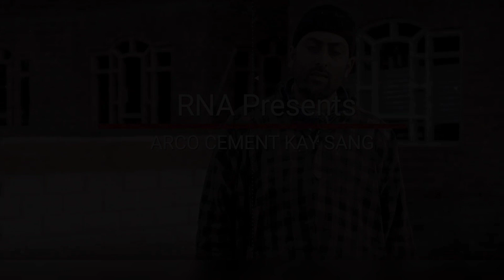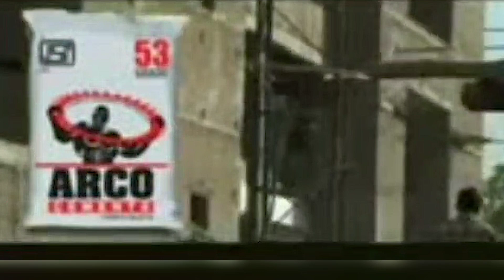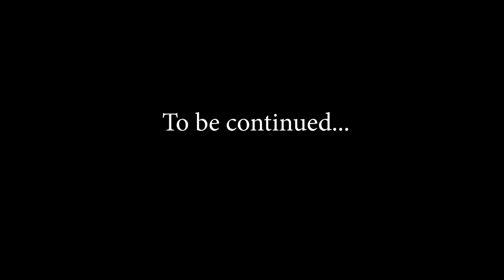Arco Cement Kay Sang!